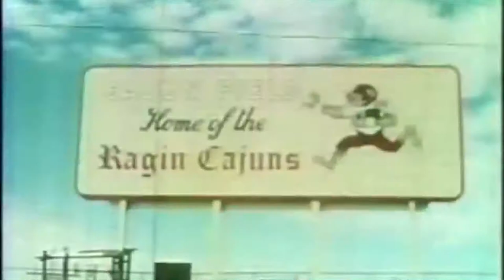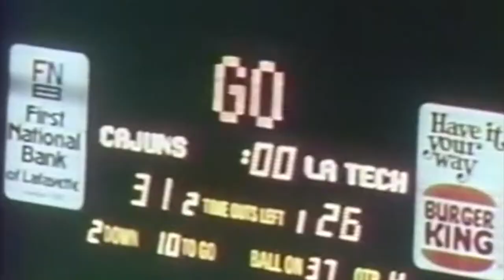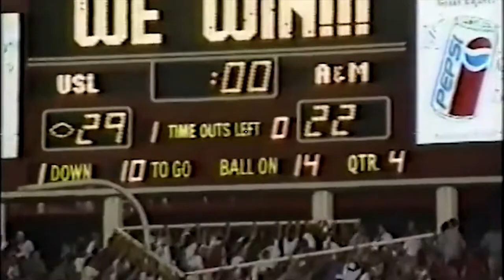Louisiana Ragin Cajuns football tradition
Stadium intro displaying the passion fans have had through the decades for Louisiana Ragin Cajun football. Highlights of championship teams, upsets and magic moments going back 50 years all the way to Louisiana's New Orleans bowl championships of the modern era.